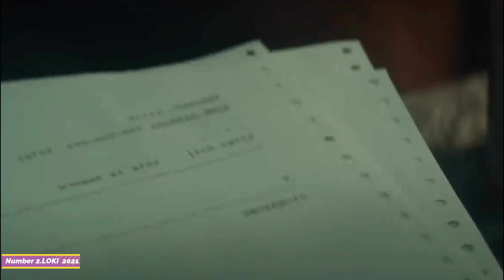TOP 10 MARVEL SERIES | BEST 10 MARVEL SERIES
Hello guys,
Welcome to FK Bytes youtube channel !This Channel is all about film knowledge & information.
Today we are going to see TOP 10  MARVEL SERIES |  BEST 10 MARVEL SERIES !

Please press the Like Button and give your comments about this video!

TOP 15 TIME LOOP MOVIES | TOP TIME LOOP MOVIES